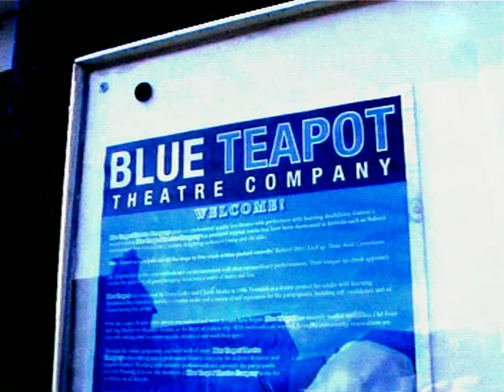The Big Sing multicultural choir at the Blue Teapot Theatre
Recording of The Big Sing multicultural choir at the Blue Teapot  Theatre, Galway.

FAN BAN(Go Well) Galway Multicultural Community Choir(Directed by Jwana Stevenson)A traditional funeral song from the Shona tribe in Northern Zimbabwe.Sung to the soul of a loved one to comfort and celebrate them on their journey back to peace.A personal dedication from Jwana to her wee niece Hayley Elizabeth Fullerton.Thank you for all the love,fun and laughter you brought for all the family.